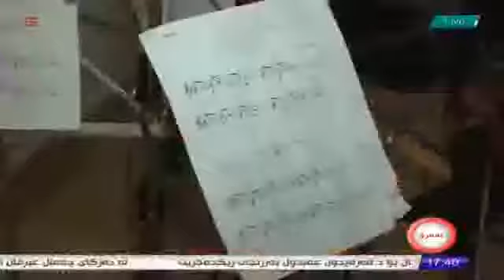فێرگەی فێرخوازانی شۆڕش